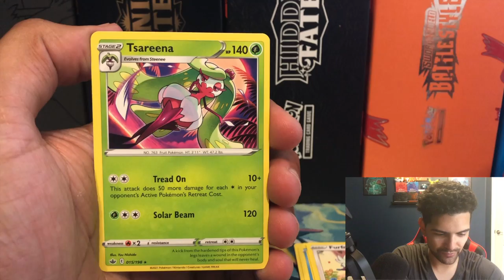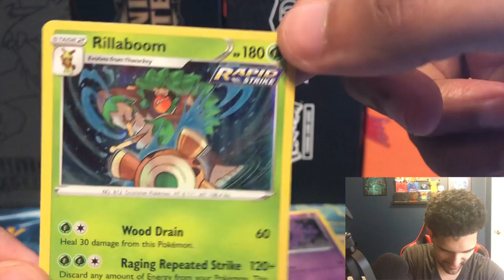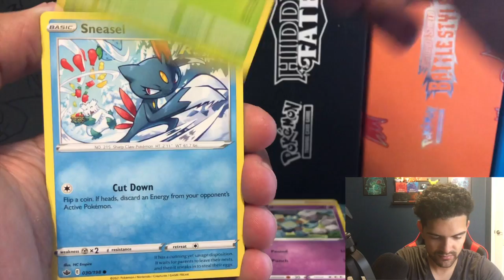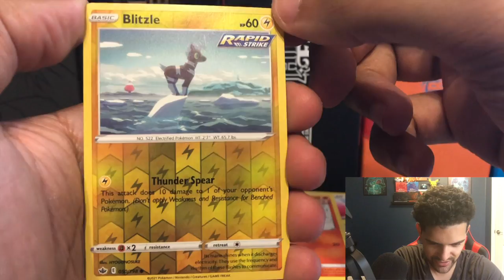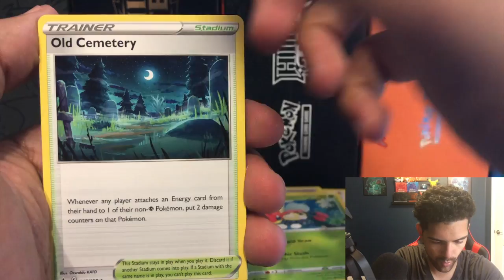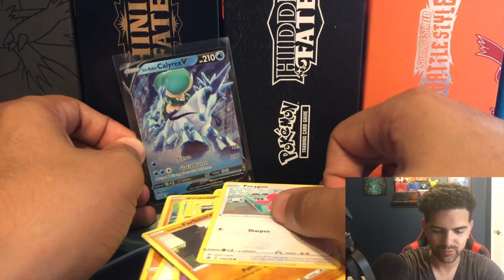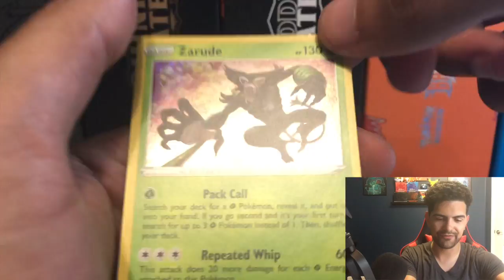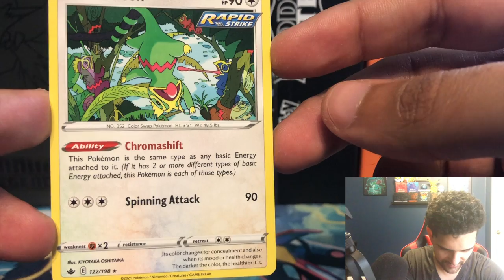CHILLING REIGN OPENING PT. 2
OPENING SOME MORE CHILLING REIGN LETS GO